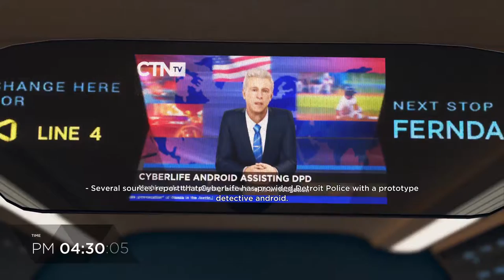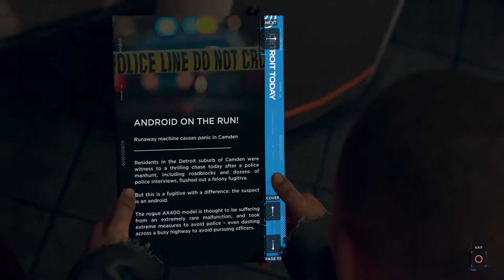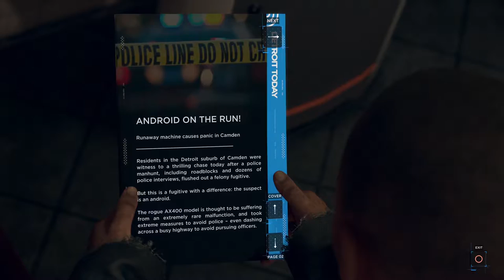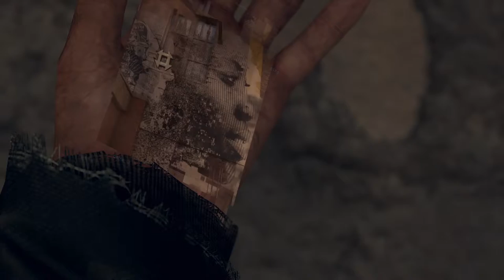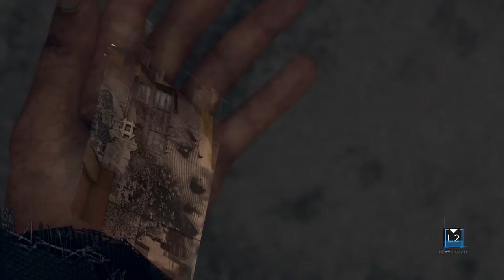COma Plays: Detroit: Become Human | Part 9: Jericho